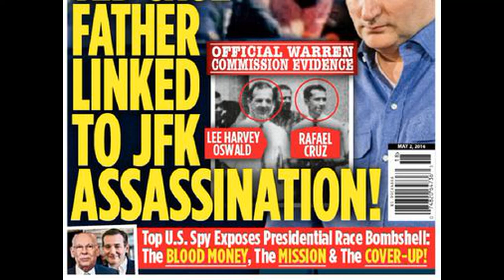Shane's Trump Impression - Matt and Shane's Secret Podcast